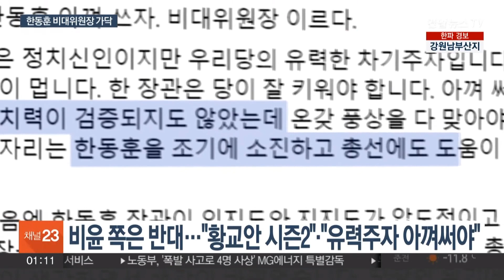'한동훈 비대위원장' 가닥…오늘 연석회의서 추대 추진 / 연합뉴스TV (YonhapnewsTV)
'한동훈 비대위원장' 가닥…오늘 연석회의서 추대 추진

[앵커]

한동훈 법무부장관이 국민의힘 비상대책위원장으로 낙점될 것으로 보입니다.

오늘(18일) 소집된 전국 국회의원과 원외 당협위원장 회의는 마지막 분수령입니다.

방현덕 기자입니다.

[기자]

'한동훈 비대위원장' 카드를 밀어붙이는 건 국민의힘 당내 핵심 세력인 친윤 그룹으로 알려졌습니다.

높은 인지도와 정치 신인의 참신함, 대야 전투력 등 여러 강점에 더해 윤석열 대통령의 의중이 한 장관에게 있다는 겁니다.

당 핵심 관계자는 통화에서 "당원들이 한 장관을 강력히 요구하고 있다"며 "한 장관은 대통령과의 신뢰 관계를 바탕으로 쓴소리를 할 수 있는 유일한 인물"이라고 주장했습니다.

한 친윤계 의원은 "대세가 이미 기울었다"며 "한 장관을 구원투수가 아닌 선발투수로 내보내 총선 전 민주당 기선을 제압할 것"이라고 설명했습니다.

하지만 대세론 속에서도 당내 비윤, 비주류는 반발하고 있습니다.

정치 경험이 전무한 채로 당권을 잡았다 지난 총선을 대패한 황교안 전 대표의 전철을 밟을 가능성이 우려된다는 겁니다.

'정권 2인자', '대통령의 아바타' 이미지로 과연 수직적 당정 관계를 바로 세울 수 있겠느냐는 지적과 함께, 김건희 여사 특검 정국을 뚫고 총선 승리를 이끌 수 있겠냐는 목소리도 적지 않습니다.

[윤재옥/국민의힘 당대표 권한대행] "(한동훈 장관에 대해) 긍정적인 입장을 표명해주시는 분도 있고 또 걱정하는 분들도 있는데 그런 이야기를 다 녹여내서…결론을 내릴 것입니다."

일각에선 원희룡 국토교통부 장관이나, 김한길 국민통합위원장, 나경원 전 의원도 여전히 후보로 거론되는 상황.

국민의힘은 이르면 이번 주 후반 비대위 출범을 목표로 의견 수렴 계속할 예정인데.

오늘(18일) 열리는 국회의원과 원외 당협위원장 연석회의가 당내 여론의 마지막 분수령이 될 전망입니다.

한 장관이 비대위원장으로 추대되고 개각 대상에 포함되면 후임 장관 취임 전에 사표를 내며 당에 합류할 거란 관측도 나옵니다.

연합뉴스TV 방현덕입니다.